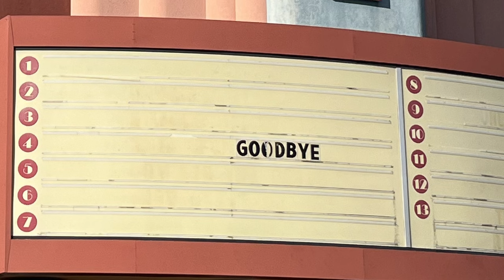"The Suddenness Of The Absolute Goodbye" REDPILL/REDPILLTRUTHS/MGTOW/MGTOWTRUTHS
Rumble: themgtowinfinium
Bitchute: The MGTOW Infinium
Odysee: The MGTOW Infinium
Twitter (X): the-mgtow-infinium
MGTOWTV: themgtowinfinium